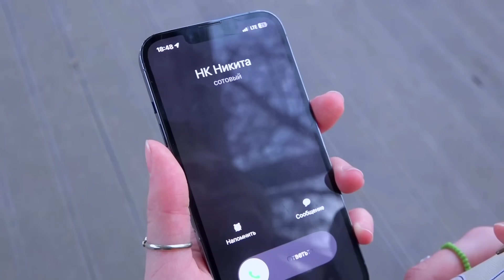Научился Читать Мысли !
В этом ролике Никита научился читать мысли девочек, но пригодится ему эта суперспособность или только осложнит его жизнь - пока неизвестно.